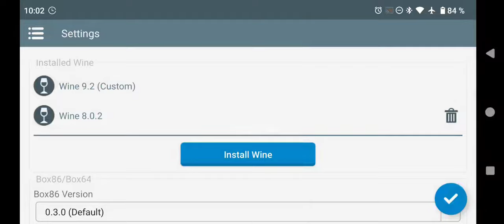Winlator 7.1 (Frost): Resident Evil 7/ SD7+Gen2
Winlator 7.1 has bugs in Re7
Keyboard not working only mouse, keyboard bugged when long press button

cant set high settings otherwise always dxerror midgame. You can use winlator 6.1 instead without any bugs

Gamepad must be set to old style to work correctly

🔴 Game: Resident Evil 7
🟠 Emulator: Winlator 7.1 Frost
🟡 GPU: Turnip default- DXVK 1.10.3
🟢 Resolution: 1064x600
🔵 Dynarec: Bigblock3, Callret 1, Wait 1, safeflag 1,strongmem1
🟣 Wine Version: 9.2
🟤 Wine Esync: 1
⚫ Wine WoW64: yes
⚪ Chipset: Snapdragon 7+Gen2
📦 Size: 41GB
📱Phone: Redmi Note 12 Turbo/16GB/1TB/Android13/ rooted/CrDroid 9.13 A13
🔊 Sound: Yes
💬 Commentary: no